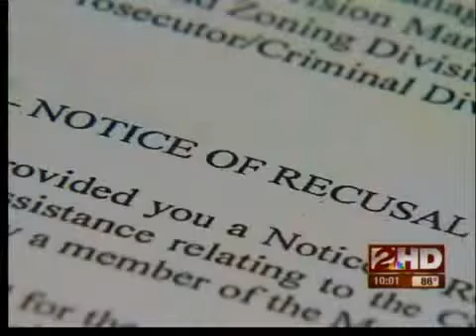Conflict of Interest at Tulsa City Hall